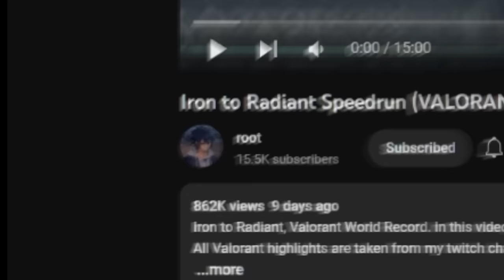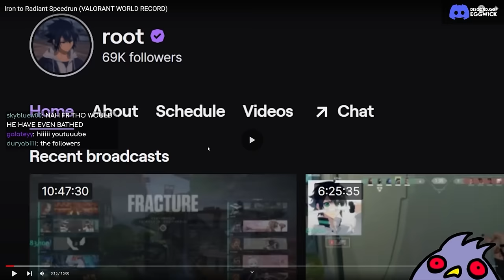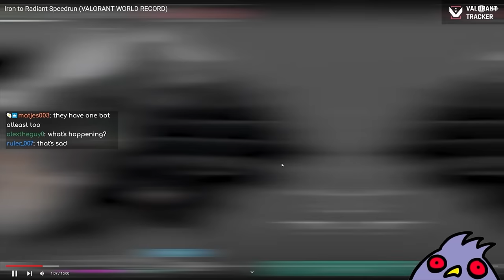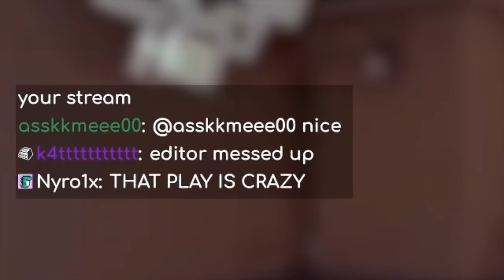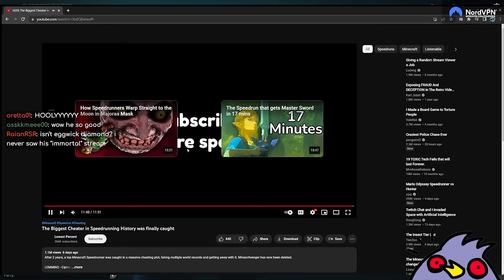This Player Went From IRON to RADIANT in 74 Hours ONLY... (Valorant NEW RECORD)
🦾Sensitivity: 500 DPI, 0.82 in-game.